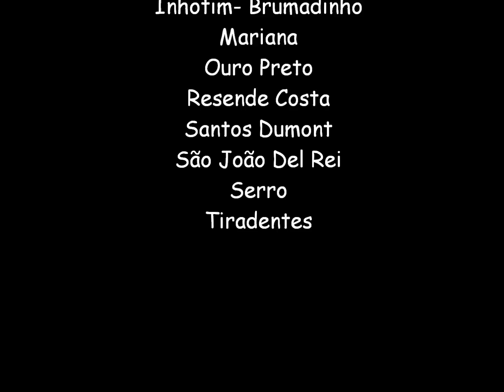Minas Gerais - Brasil ( Desenredo com Boca Livre & Minas com Milton Nascimento)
Congonhas do Campo, Santos Dumont, Inhotim- Brumadinho, Serro, Diamantina, Ouro Preto, Tiradentes, São João del Rei,

Músicas:  Desenredo com Boca Livre &  Minas com Milton Nascimento